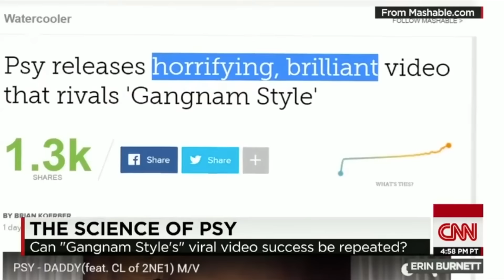I'M ON CNN?! | Story time with Jre